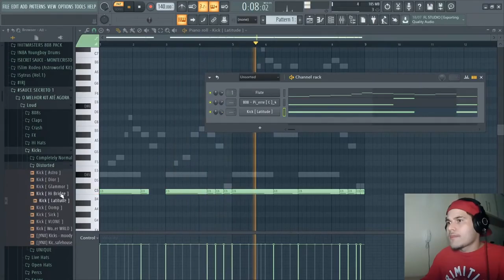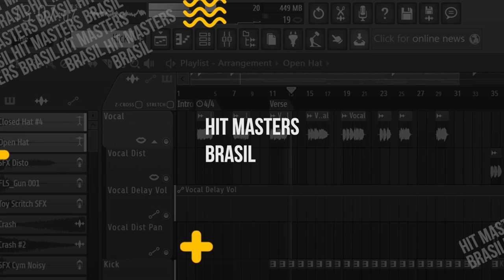ISSO VAI DEIXAR SEU GRAVE MAIS IMPACTANTE